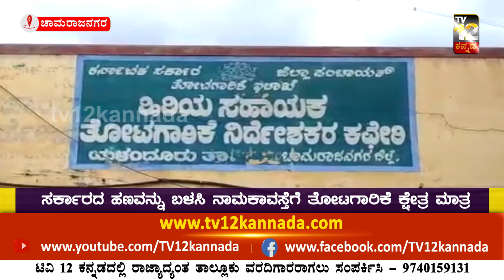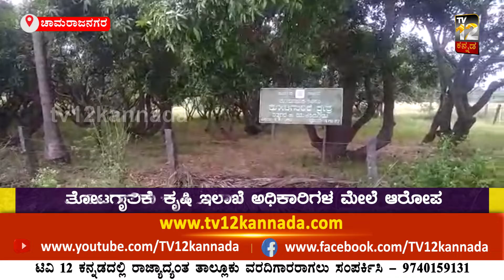ನೀರಾವರಿ ವ್ಯವಸ್ಥೆ ಇದ್ದರು ಬೆಳೆಗಳನ್ನು ಇಲ್ಲಿ ಬೆಳೆಯುತ್ತಿಲ್ಲವೆಂದು ತೋಟಗಾರಿಕೆ ಇಲಾಖೆಯ ಬಗ್ಗೆ ರೈತರ ಆಕ್ರೋಶ..!